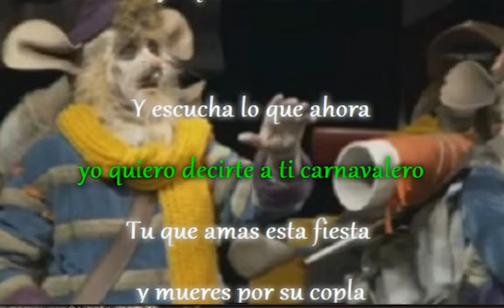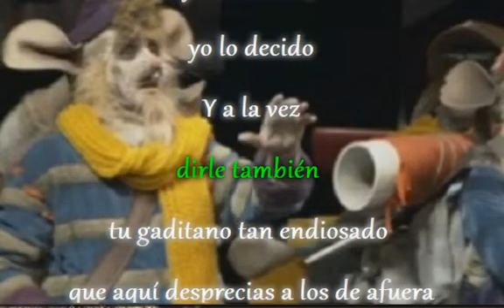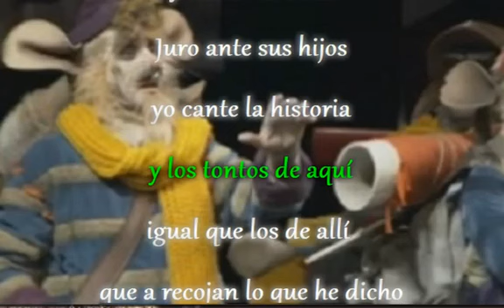Comparsa Los Listos Pasodoble Y Escucha lo que ahora yo quiero decirte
COMPARSA Miguel Ángel García Argüez ‘el Chapa LOS LISTOS PASODOBLE CON LETRA Y ESCUCHA LO QUE AHORA YO QUIERO DECIRTE.